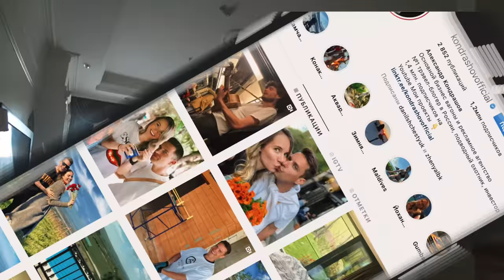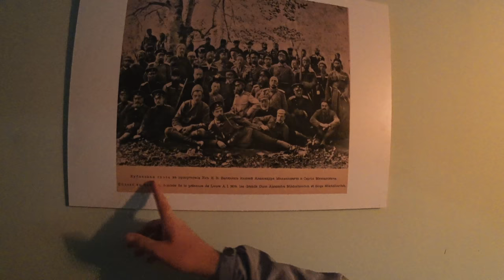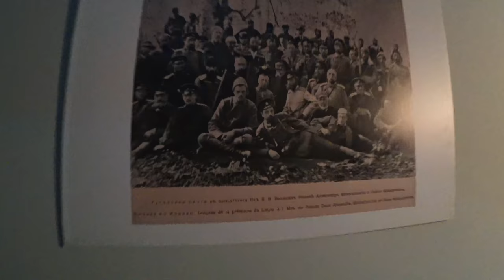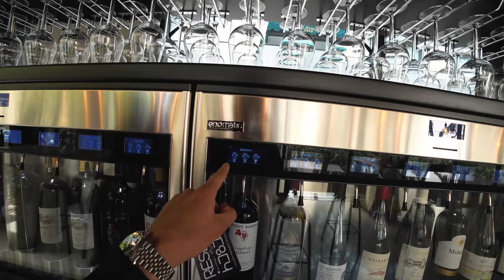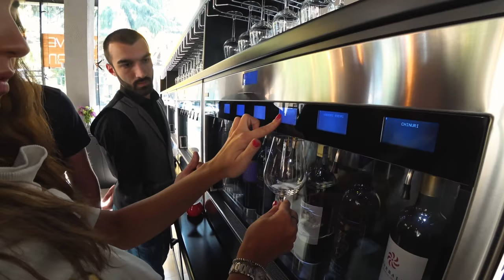Что Делают Русские в Грузии без Жен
Как Отдыхать В Грузии без Жен.